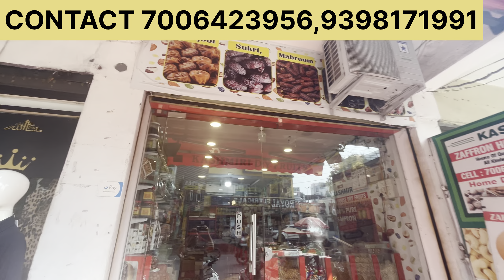Hyderabad, famous dry fruit shop, Kashmir, Zafron, dry fruit and spices ￼hyderabad 2024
Hyderabad, famous Kashmir Jafar house dry fruits and spices wholesale retail dealer said hundred percent, pure saffron Silajit, gold, Meher, Badam, walnuts, Sidra, saffron Anikha, spices and all kinds of quality. Dry fruits, home delivery also available shop address

Shop address beside Akbar function, Plaza, Volta, hotel Road, Moghalpura, Hyderabad, Telangana

Kashmir Zafran very good quality. Good shop please visit standard and breast quality Kaju Badam Kaju Badam Aro anjeer walnuts everything Aloo hair dry fruits, dry fruit shop good shop, please visit RIZWANVLOGGR old city Charminar, Hyderabad, Telangana please visit contact number . Please share, subscribe and follow new blog, new video new content, please support me guys Kashmir Zafran house dry fruit, dry fruit shop, old city, Hyderabad, Charminar, Telangana Akbar, functional Walta hotel, Hyderabad, Shaiv Road, Charminar Hyderabad, whole city